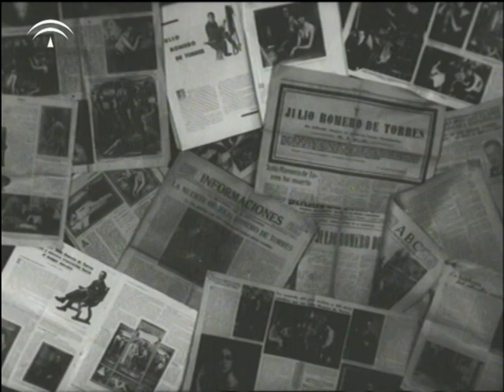Julio Romero de Torres (Julián Torremocha, España, 1940)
Una película documental que además de abordar la figura de Julio Romero de Torres, ofrece un simbólico recorrido por los principales monumentos Córdoba.